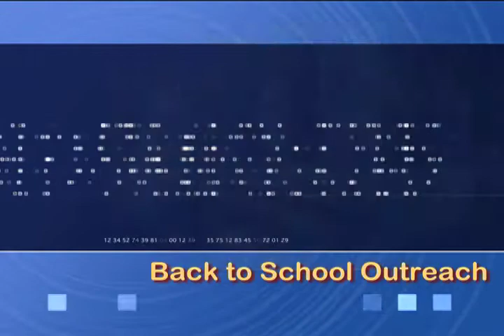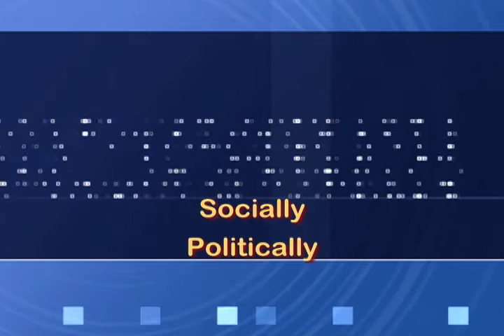Why We Exist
Our Mission Statement & its 6 points